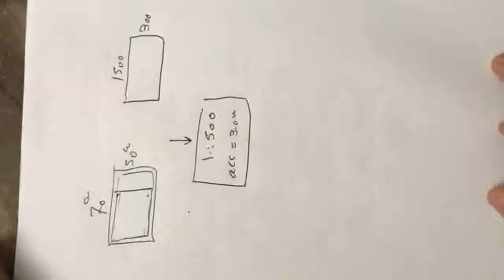PART 3 WMV V8